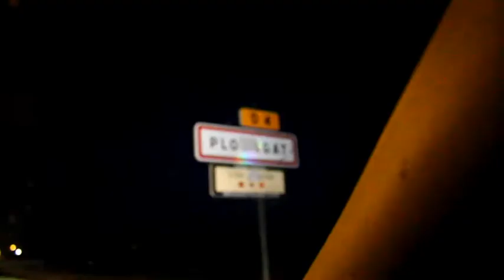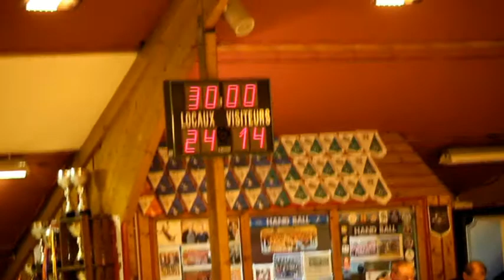Coupe de France Plouagat Cancale